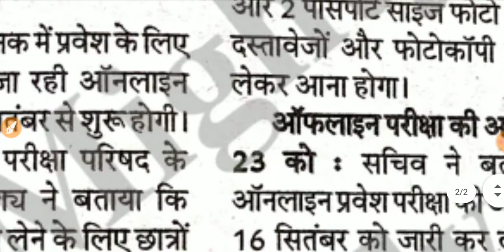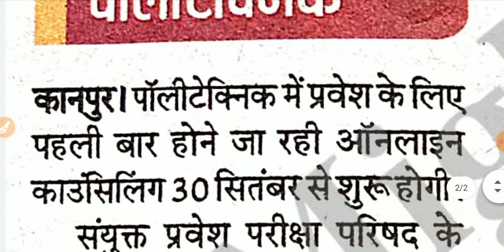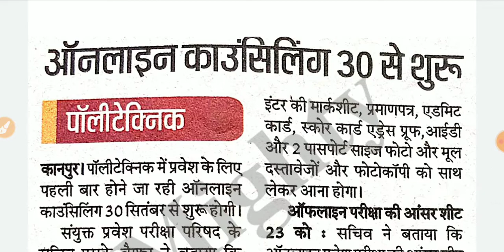UP POLYTECHNIC ANSWER KEY 2020/Jeecup ANSWER KEY 2020/Jeecup Latest News/Polytechnic Answer Sheet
UP POLYTECHNIC ANSWER KEY 2020/Jeecup ANSWER KEY 2020/Jeecup Latest News/jeecup/Jeecup Answer Key

SEARCHABLE KEYWORDS:-